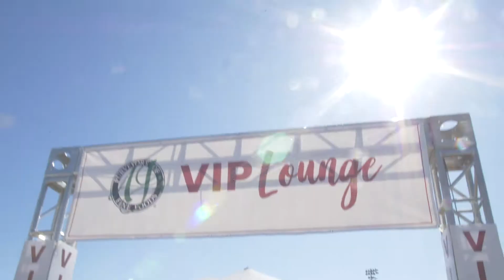2019 Wine and Food Experience